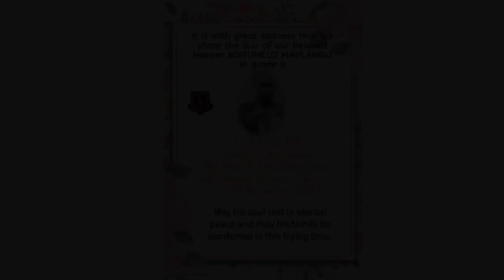Boitumelo Mahlangu memorial